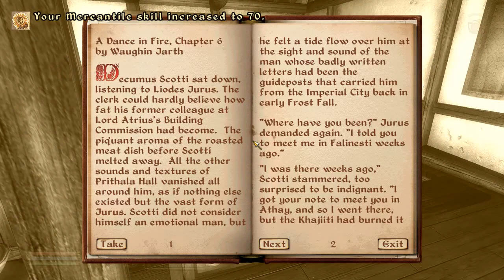Oblivion Alche 133 さようならVilja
今度こそViljaをVivecに帰らせずに「残ってくれ」と言おうとしたんだけど（笑）
とっとと帰れ的な気分になってしまうのであった。
重いんだよねぇVilja

その後は商才に拘っております（アハハハ）現在70です
あと30はキツイなあ、6回レベルアップ時に商才訓練だけで頑張るしか無いか。

最後は走り回るのをそのまま収録
毎日走り回っても運動スキルは65行かない
マジで上がりにくい（水泳放置や坂ランニングをしない前提）